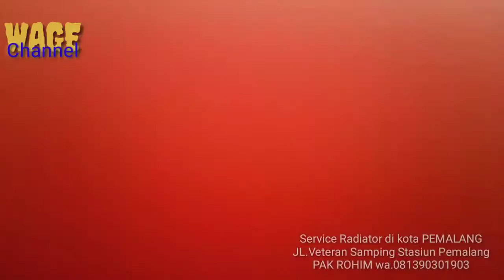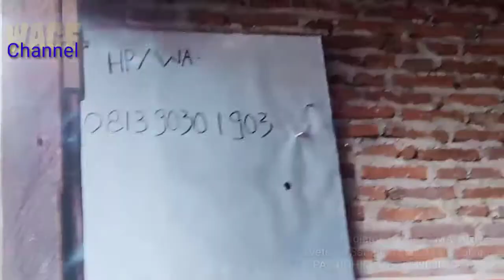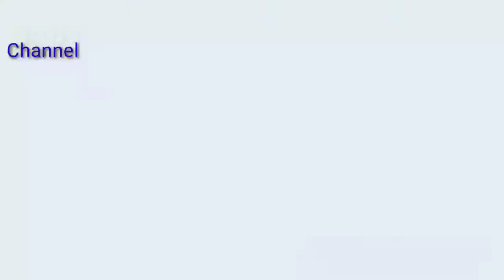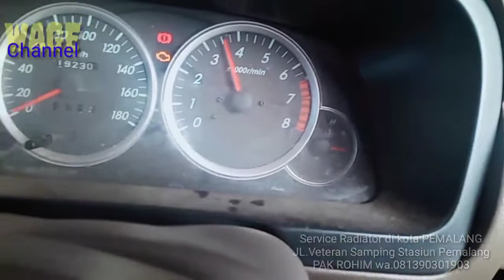SERVICE RADIATOR MOBIL Mas Rohim Jl.Veteran Pemalang XENIA 2010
SERVICE Radiator mas rohim Kota Pemalang Jawa Tengah samping Stasiun PEMALANG